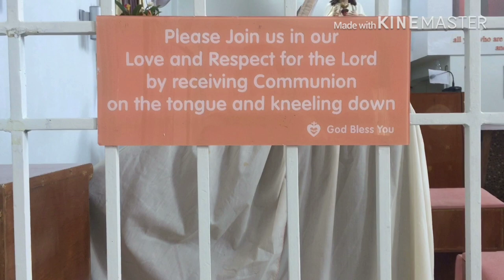Visiting Sisters of the Merciful Heart of Jesus ( formerly Little Soul ) Tagaytay City Cavite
Sisters of the Merciful Heart of Jesus ( formerly little soul ) Tagaytay City Cavite
Very solemn and peaceful place to pray

Location Little Souls Road, Mahogany Aveneu, Tgayaty City 4121 Cavite